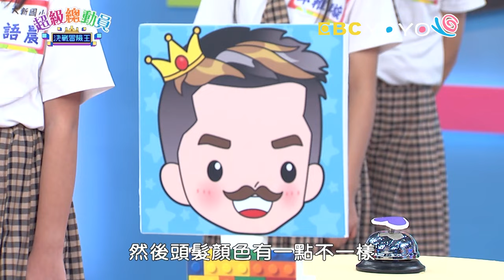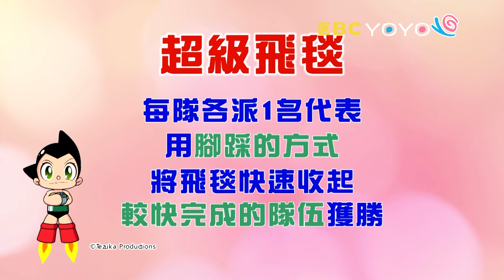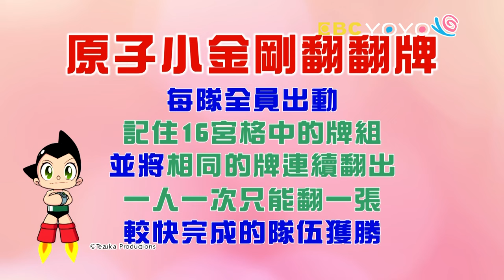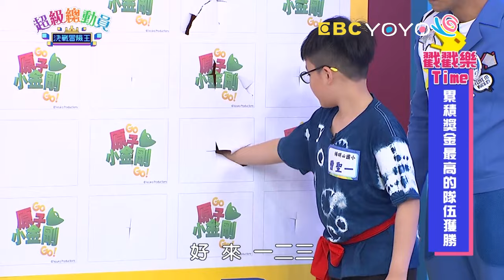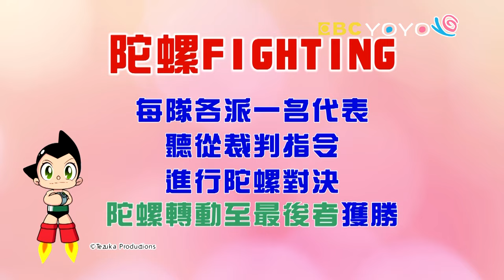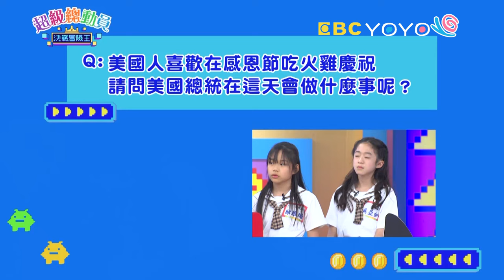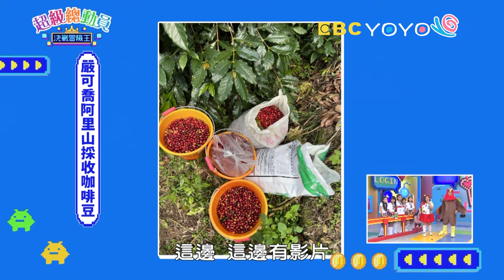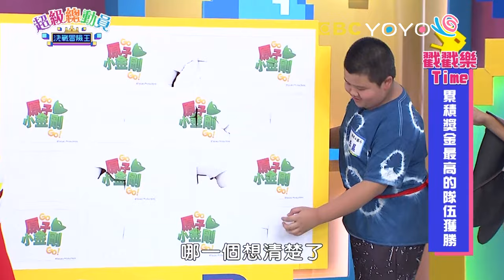【超級總動員 決戰冒險王】S20 第39集｜大新國小隊 VS. 陽明山國小隊｜鍾欣凌 郭彥均｜兒童節目｜YOYO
♦來賓：大新國小、陽明山國小
♦主持：鍾欣凌、郭彥均
♦參賽者：
【台中 大新國小】
吳亞如、嚴可喬、李語晨、邱稚璇、邱善妍
【台北 陽明山國小】
石宜樺、陳星愷、陳家宇、李晨、曹聖一

♦本集環遊世界關卡：
接力拼圖
超級飛毯
原子小金剛翻翻牌
陀螺Fighting
超級金頭腦